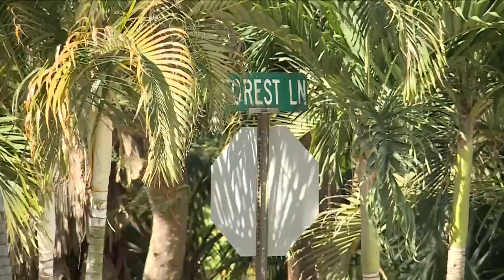Deputies investigate fatal shooting in Loxahatchee Groves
Two people were shot, one of them fatally, at a home in Loxahatchee Groves, Palm Beach County Sheriff's Office deputies say.